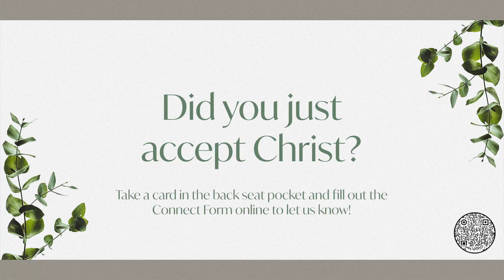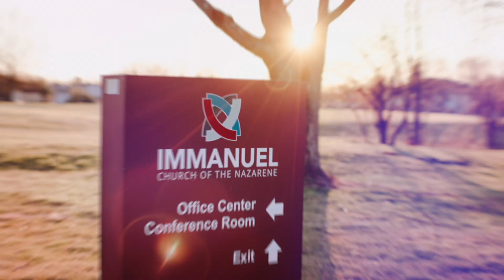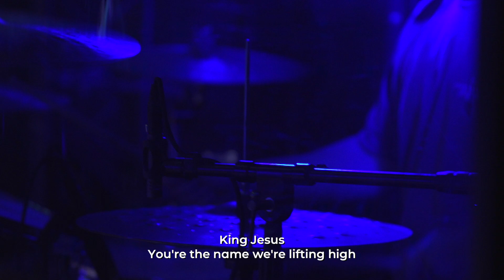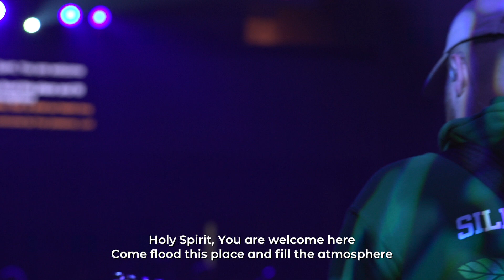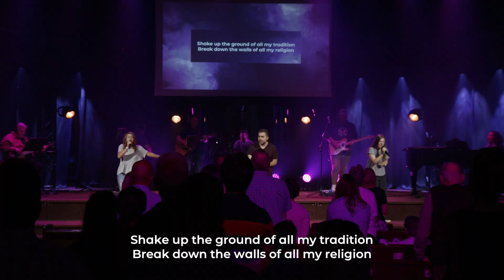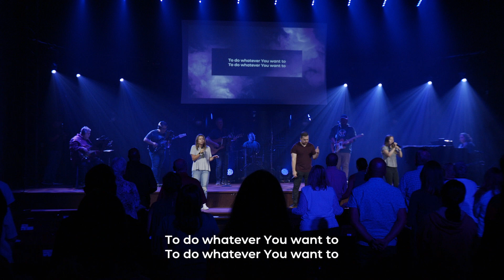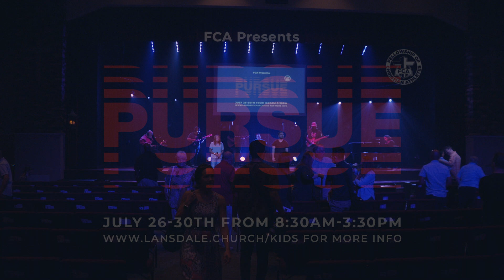Despair to Praise: Ghost Stories | Sunday Worship 7.25.21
Watch our service from July 25th, 2021 featuring a message by Pastor Jungmo Koo about putting our faith in action and leaving our old lives behind!